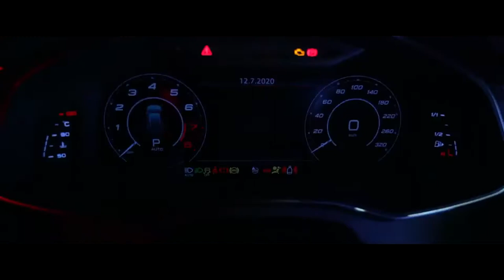HATE OR GLORY & Audi RS 6